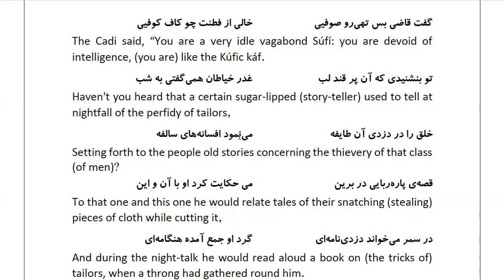Masnawi Rumi: In Farsi with English Translation: Part 886: The Cadi's answer to the questions